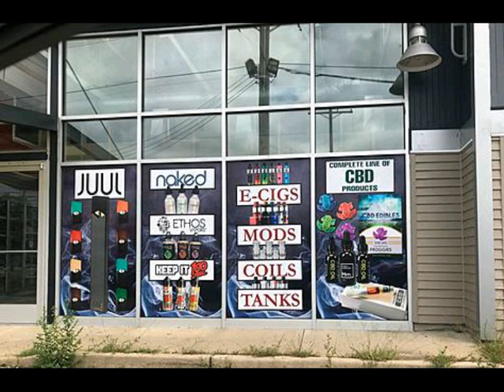Aiden Gonzalez - Documents (Official Audio) Featuring Deejay Panic